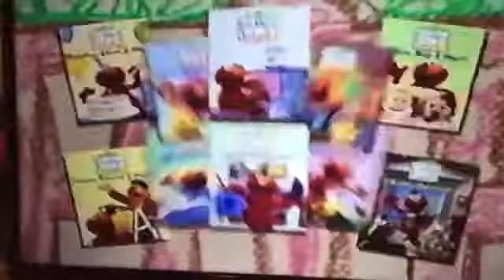Elmo's World Trailer #4 (2004)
Taken from many 2004 Sesame Street VHSs.